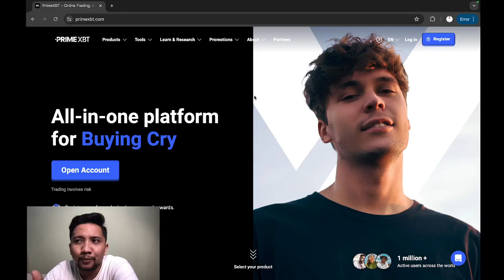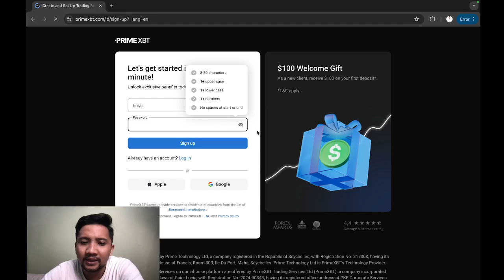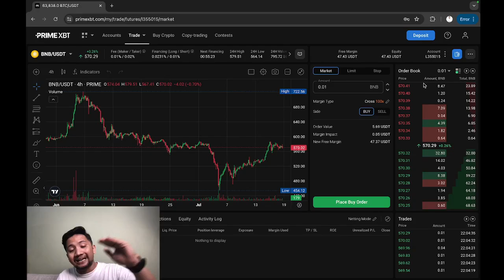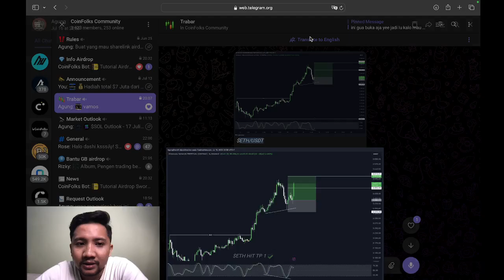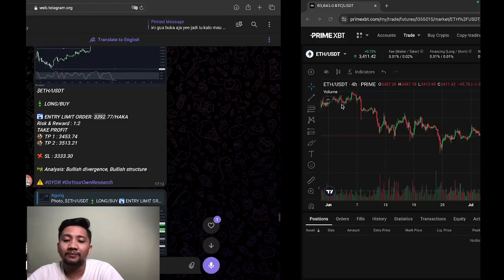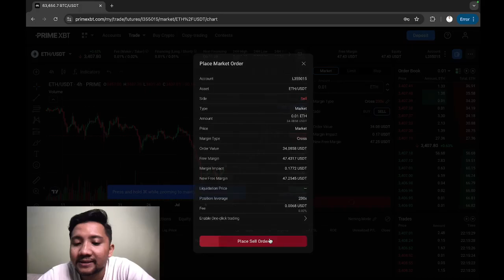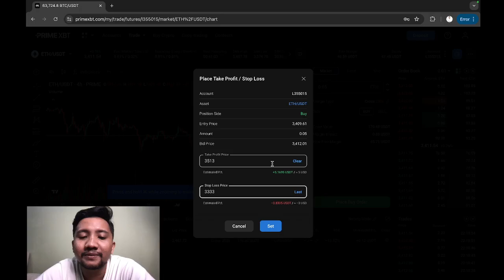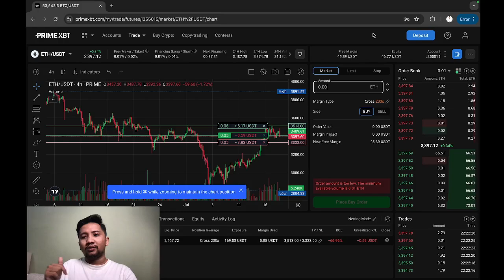Tutorial Trading Crypto Futures untuk Pemula di PrimeXBT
Dapatkan 20% trading bonus dideposit pertama. Misal deposit $1000, langsung dapet $200 trading bonus. Mayan folks!

Tunggu apa lagi? Sikat trading di PrimeXBT sekarang folks!